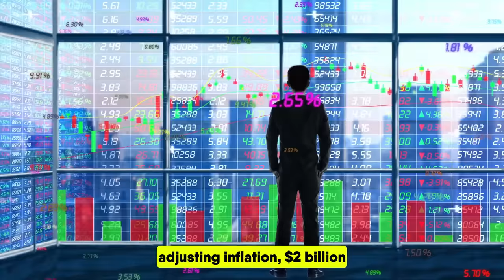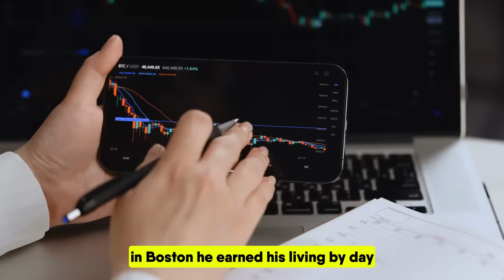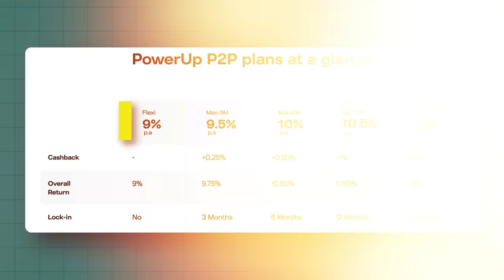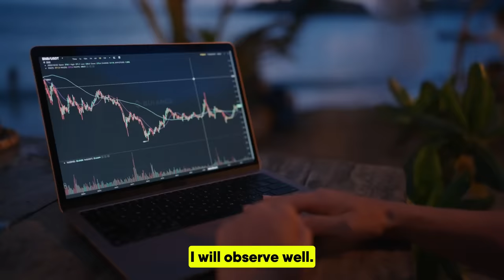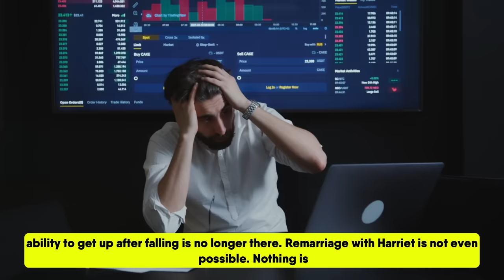The BEST trader in the world Jesse Livermore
The following video is the financial case study of the life of the best trader,Jesse Livermore. His story,strategy and life have been depicted in this video of how a day trader went from riches to rags due to psychological issues in stock market.

for same.